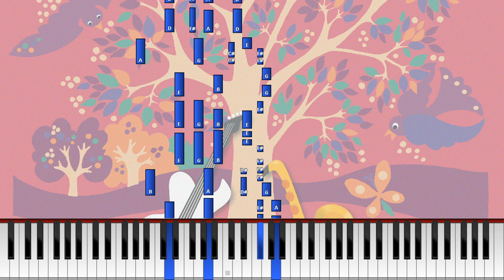Yritetäänpä soittaa: "Pelimannipoika" (Synthesia) *Live*